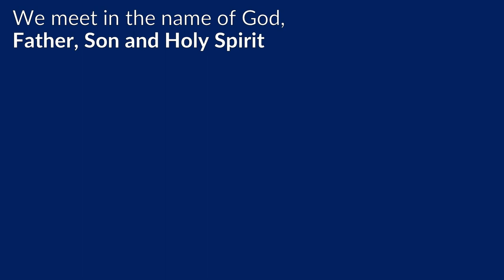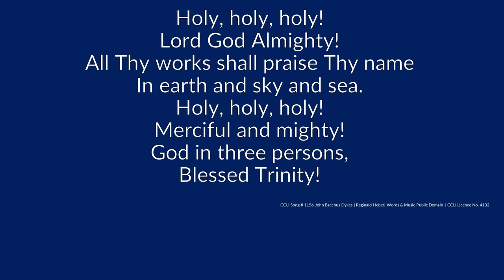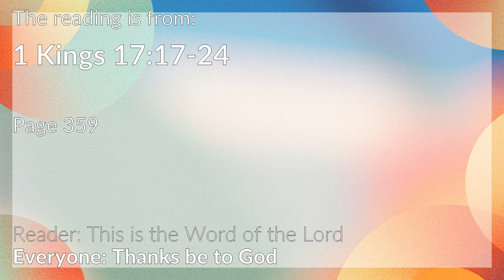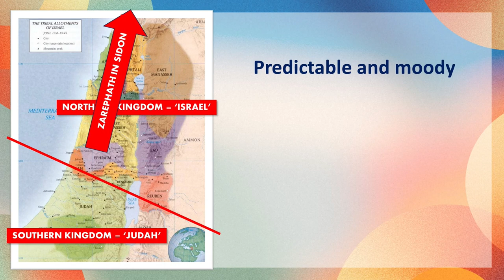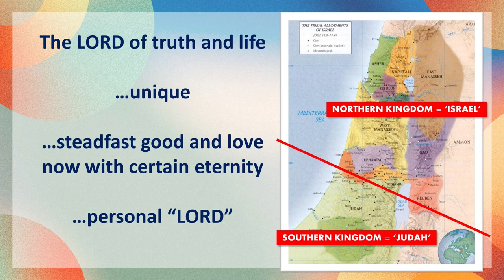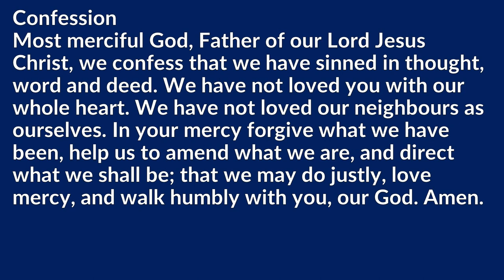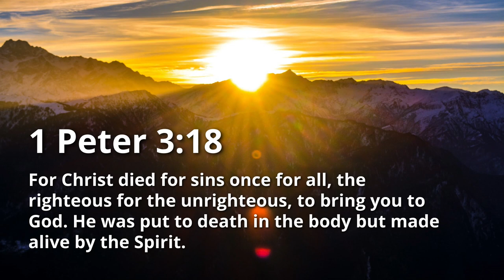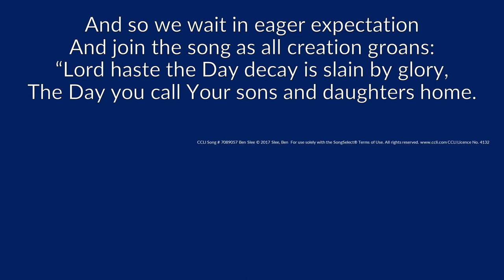Taking God Seriously